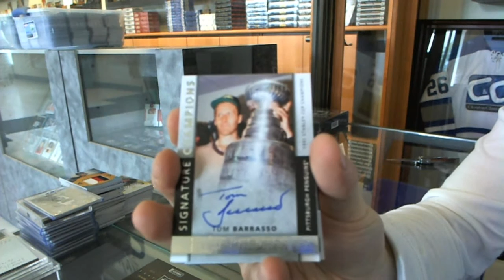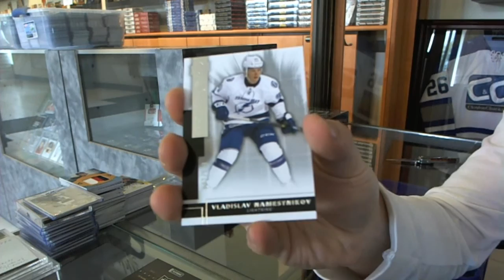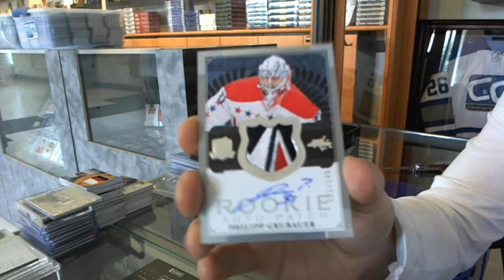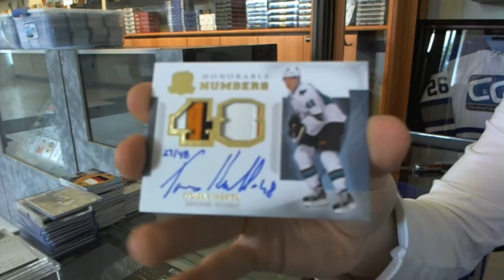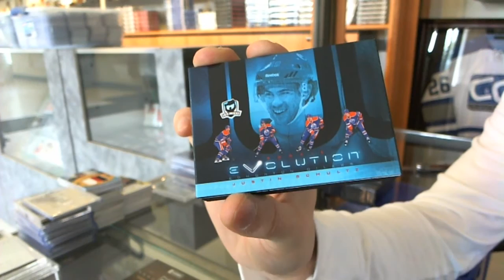14-15 UD Premier & 13-14 UD The Cup Hockey 2 Box Break - C&C 5333